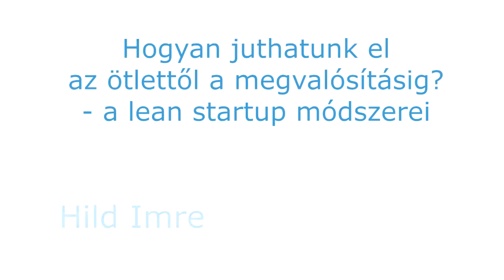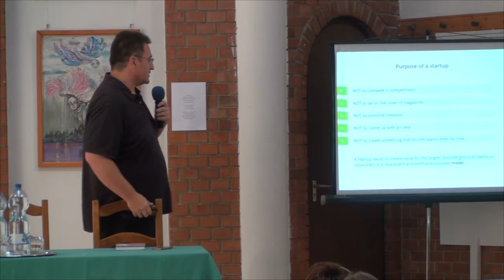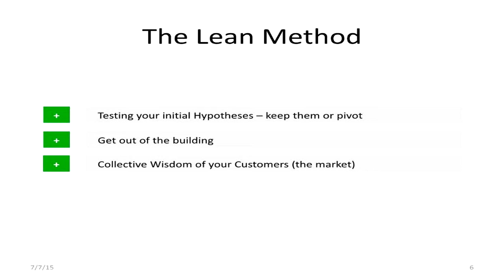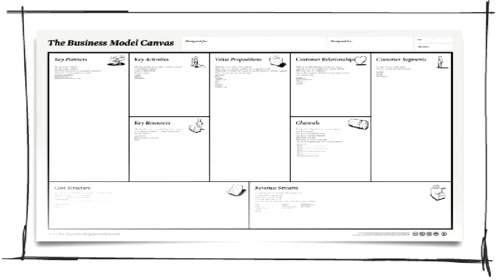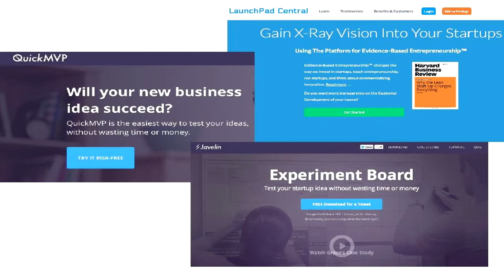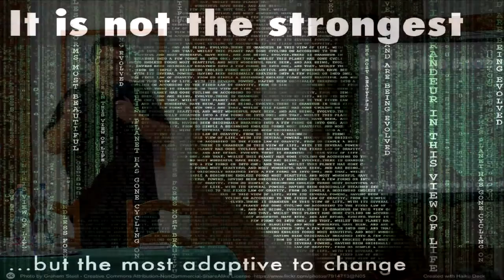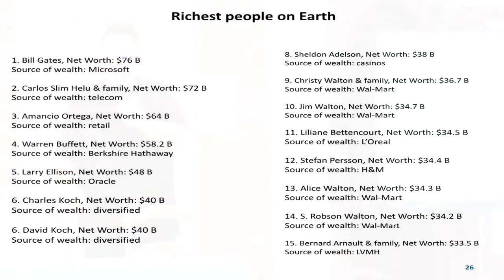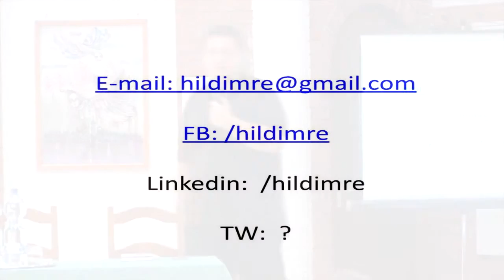Hild Imre: Lean startup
Közösség - Média - Művelődés konferencia
Békés, 2015. június 12.